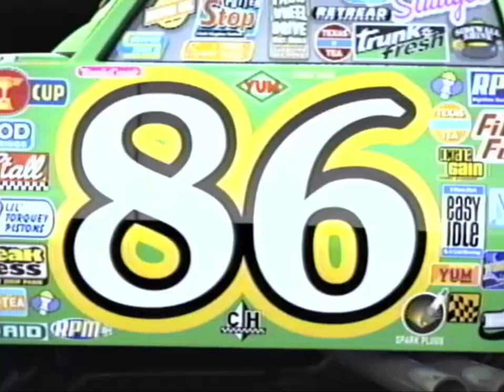Opening #29: Opening to Cars (2006) VHS (2007 Reprint)